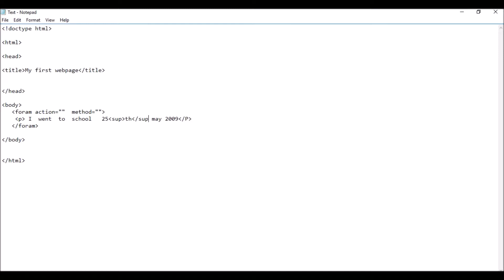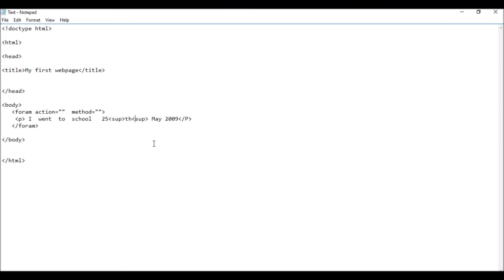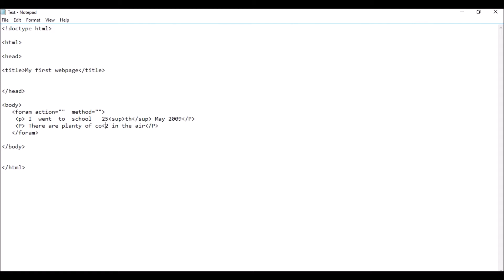HTML Sinhala Tutorial for Beginners 23 sup and sub elements